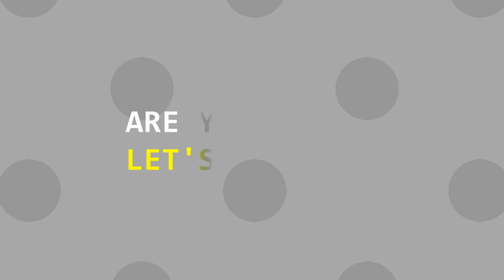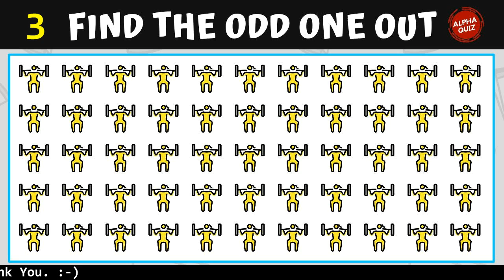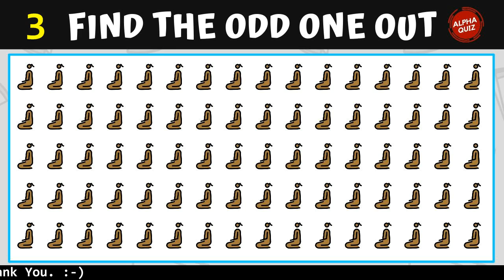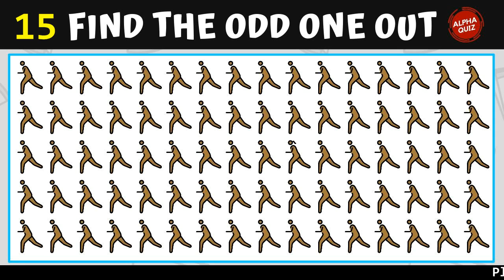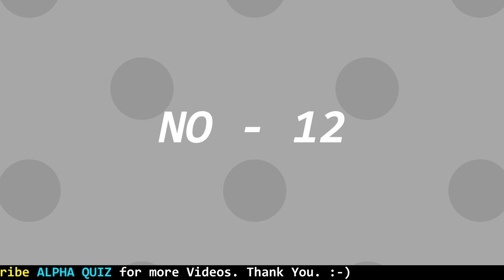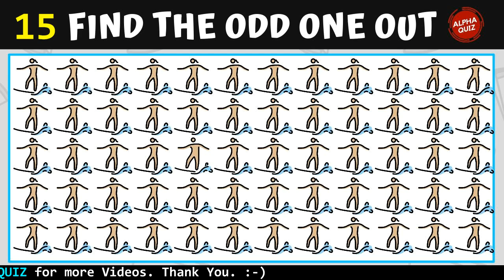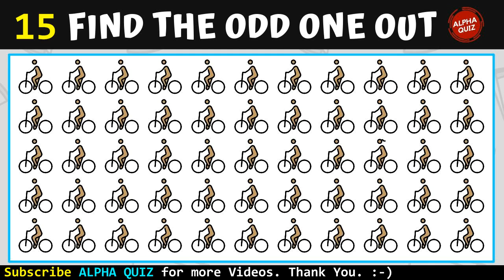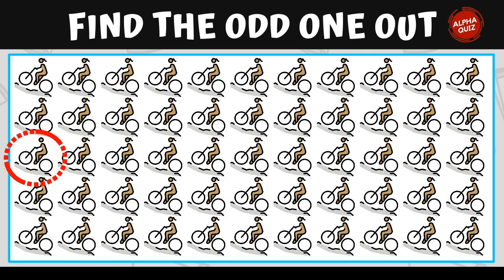Find The Odd Emoji One Out Level 1,2,3 l Vol.8 l Can You Spot The Add Odd Emoji Out? Emoji Puzzles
Find and spot the odd emoji out is a very fun and exciting game. It can train your brain and eyes. You can play this brain games and emoji puzzles in your free time. There many emojis that you can find here. It can be from movies emoji, emoji puzzles, and riddles with answers. Some videos are not only about emoji. There will be some videos about personality test, too.